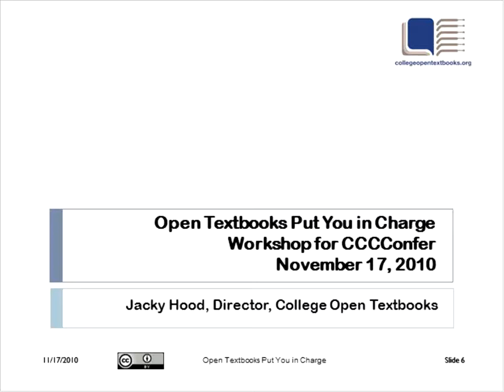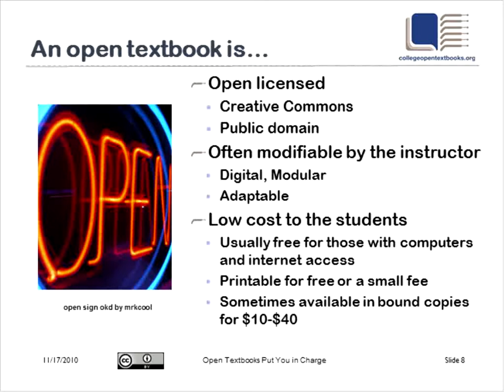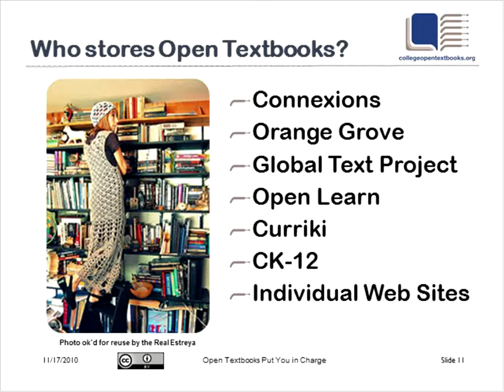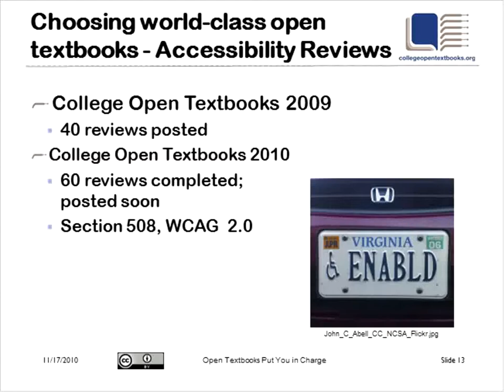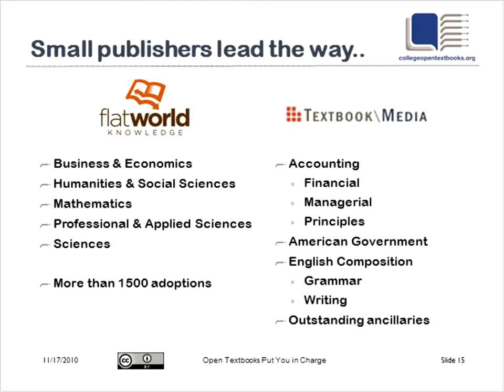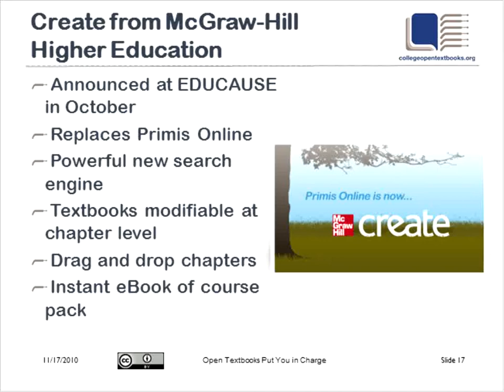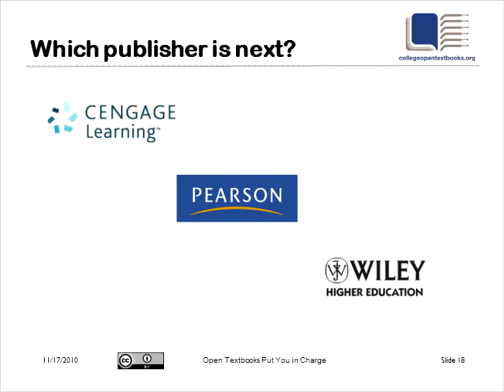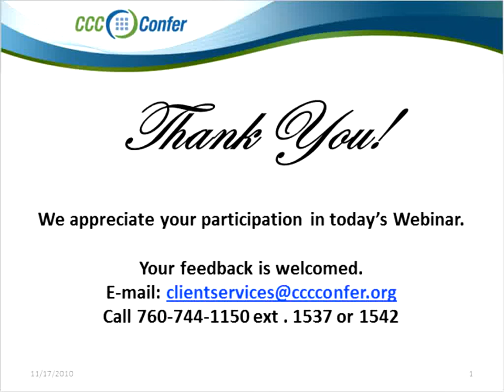Open Textbooks Put Community College Instructors in Charge of Textbook Content and Cost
This webinar describes open textbook licensing and benefits for both instructors and students, explains the difference between lists and repositories, cites 5 lists and 7 repositories, explains the peer review processes, and introduces 5 commercial publishers who are joining the open licensing band.